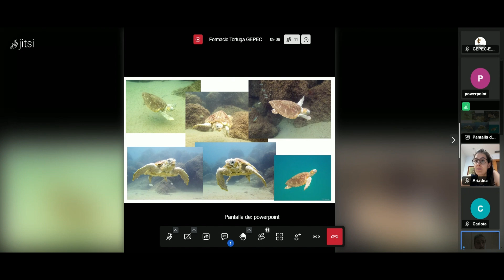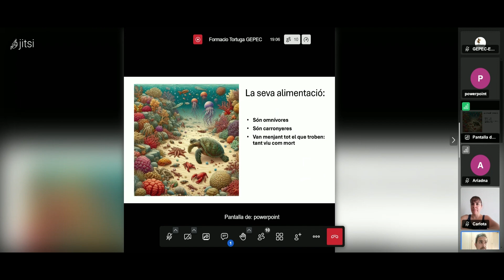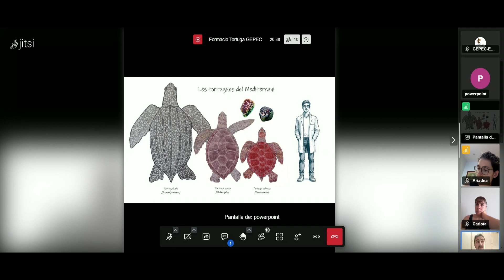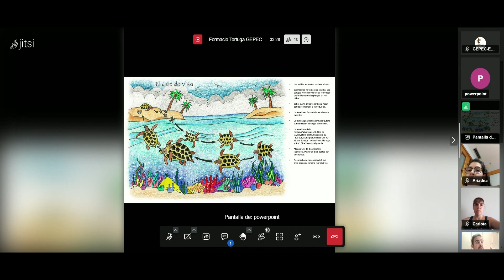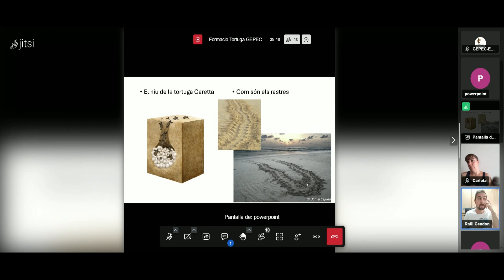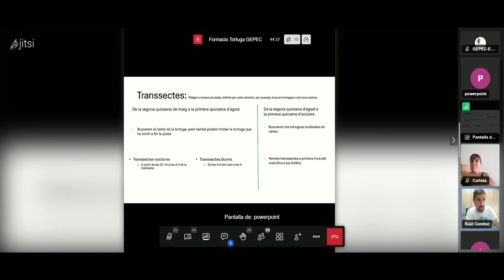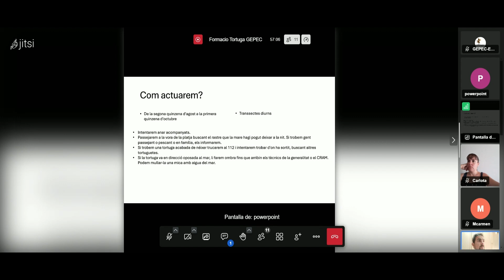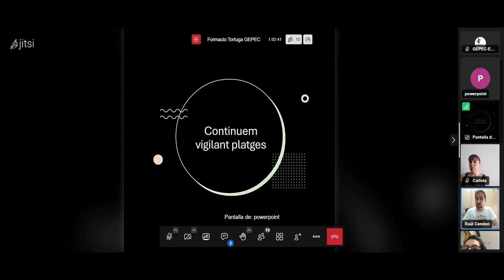Formació Rastres de Vida - GEPEC-EdC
Des del GEPEC-EdC ja portem molts anys fent transsectes i seguiments de tortuga careta. Aquest any, i gràcies al suport de la Fundació PINNAE iniciem el projecte Rastres de vida.

Si vols ser voluntari del GEPEC-EdC i ajudar-nos a fer transsectes i seguiments de les tortugues omple el formulari